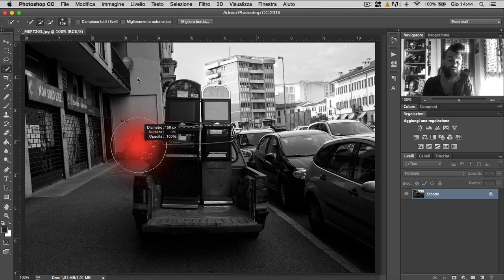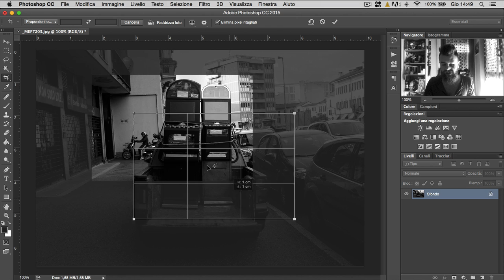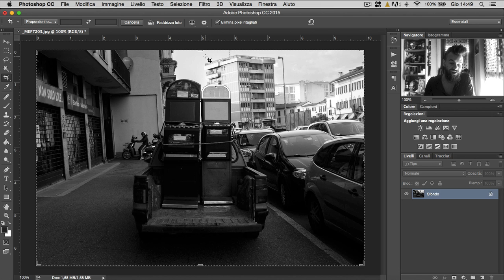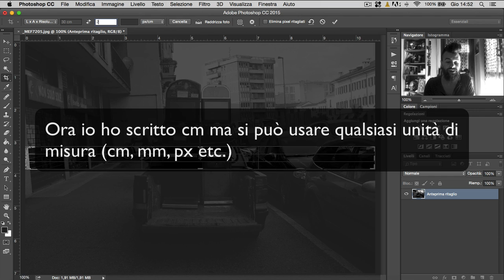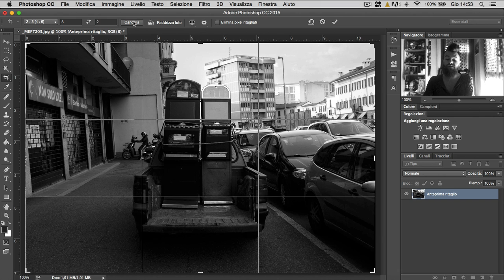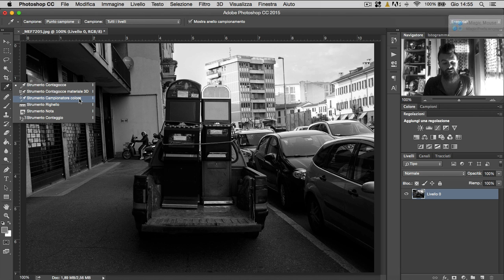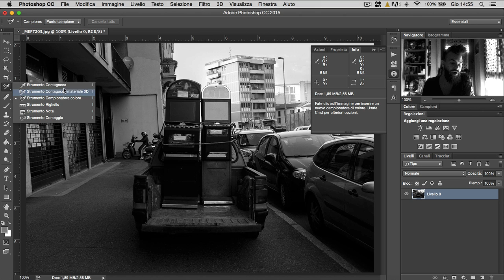#02 CORSO BASE DI PHOTOSHOP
In questa puntata del Corso Base di Photoshop:
Strumento di Selezione Rapida, Bacchetta Magica, Taglierina, Strumento Contagocce, Strumento Campionatore Colore.

► Acquisti un prodotto su AMAZON? Se lo fai passando tramite questo Link puoi offrirmi, gratuitamente e senza alcuna spesa aggiuntiva, un caffè!